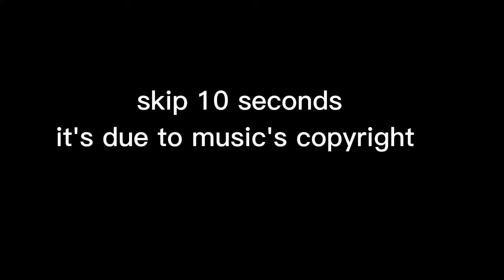Killua vs Rammot edit